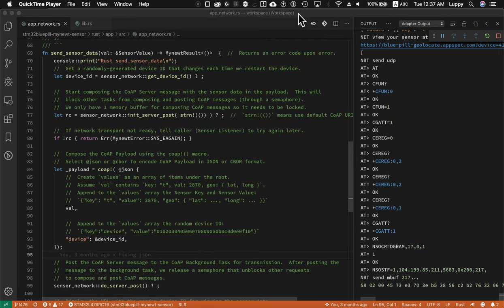Reading a Quectel GPS and transmitting over NB-IoT with Rust (3D Map)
Read a Quectel GPS and transmit geolocation to thethings.io over NBIoT? No problem with Embedded RustLang and Mynewt OS on STM32 L476! Read the article